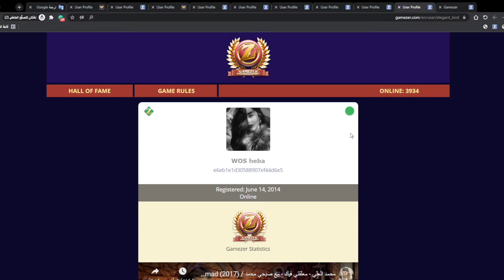Gamezer Chess ➽-ＬＩＮＫ-➤ Vs WOS heba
Gamezer.com

UserID: e6eb1e1d30588907ef44d6e5